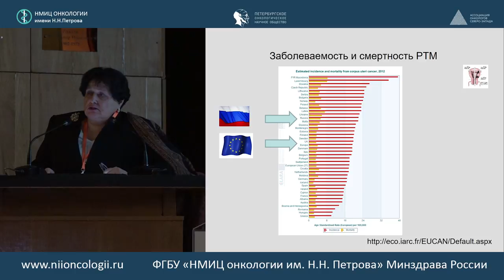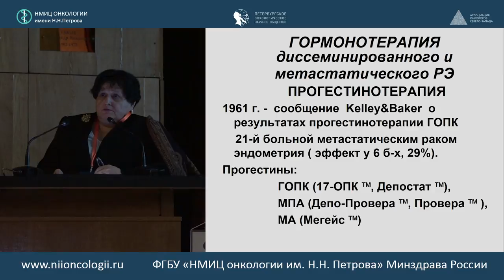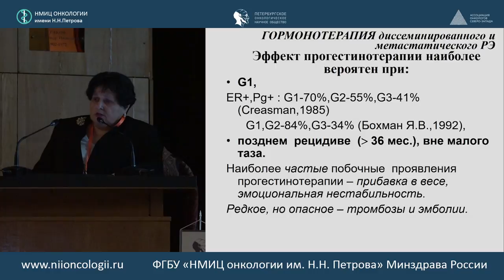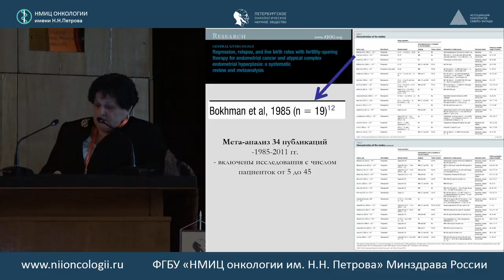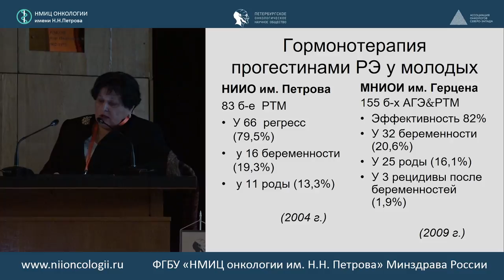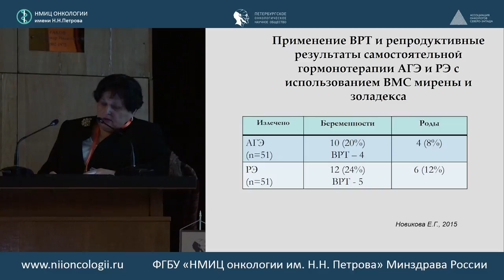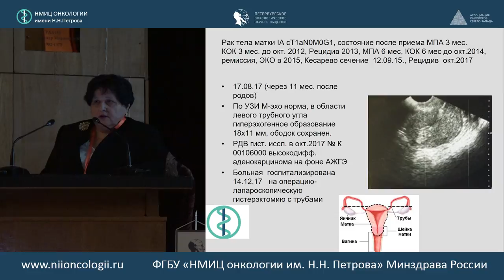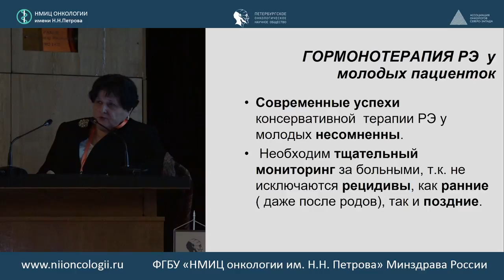Эволюция гормонотерапии рака эндометрия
Адель Федоровна Урманчеева (Санкт-Петербург)

Ведущий научный сотрудник научного онкогинекологического отделения ФГБУ  «НМИЦ онкологии им. Н.Н. Петрова» Минздрава России

516 заседание РОО «Петербургского онкологического научного общества»